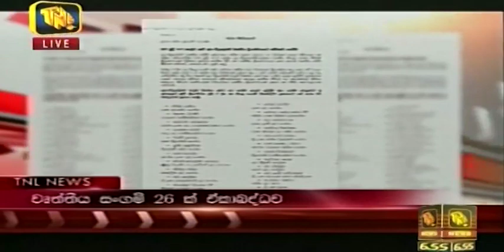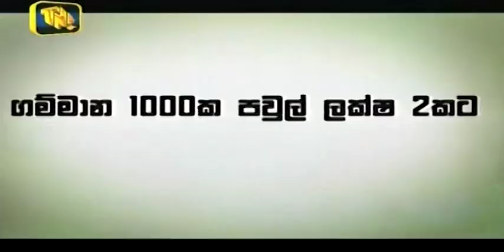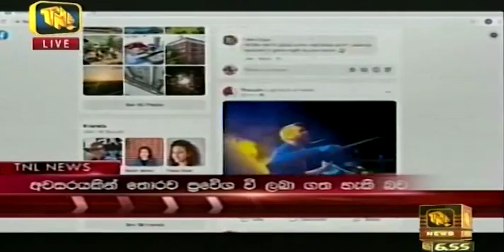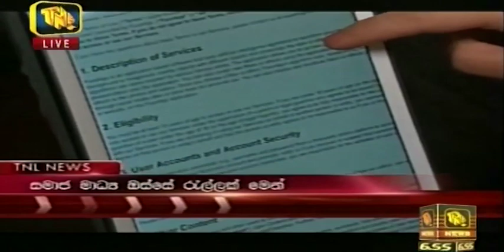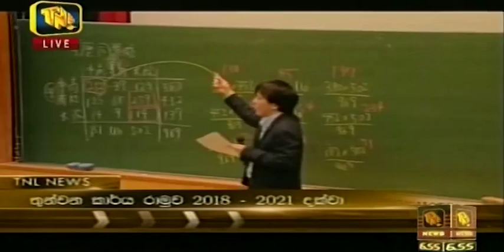TNL Tv NEWS 2019.07.18